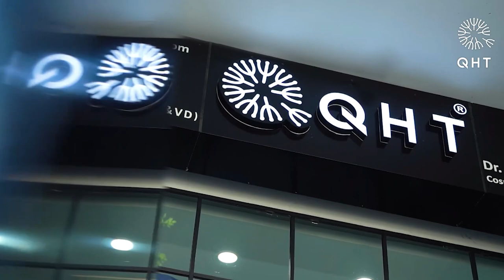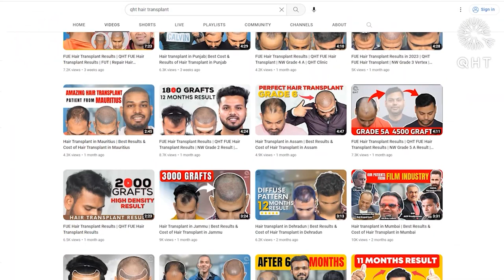Hair Transplant in Dhanbad | Best Results & Cost of Hair Transplant in Dhanbad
Hair Transplant in Dhanbad | Best Results & Cost of Hair Transplant in Dhanbad Whatsapp

QHT is now another name of trust & guaranteed satisfaction when it comes to hair transplant in Dhanbad. Our expert team surgeons & clinical staff have done more than 15 thousands successful surgeries. We are well equipped with ultra-modern instruments & amenities to deliver extra-ordinary results. QHT is one of the premier Hair Transplant clinic in India, having world class infrastructure and changing life's of many patients.

If you are looking for best hair transplant in Dhanbad we will be happy to serve you.